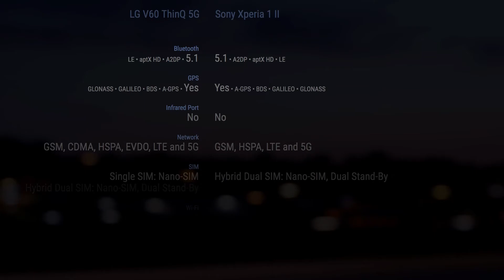LG V60 ThinQ 5G vs Sony Xperia 1 II // Comparison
Timecodes
00:00 - Design & Display
00:20 - Rear Camera
00:30 - Front Camera
00:40 - Platform
00:50 - Performance
01:00 - Comms
01:10 - Features